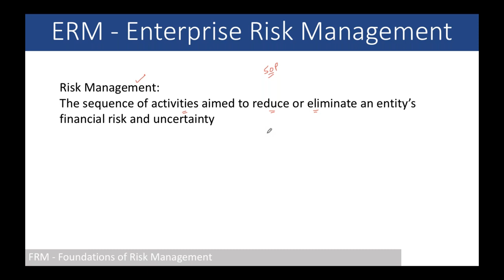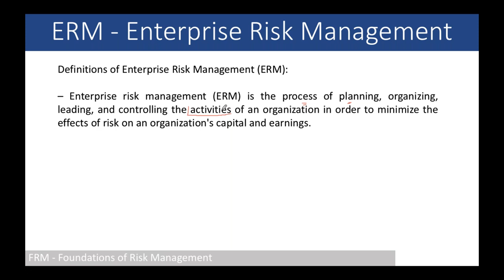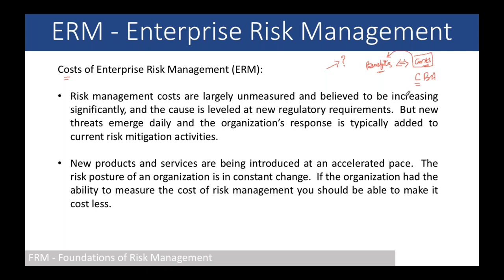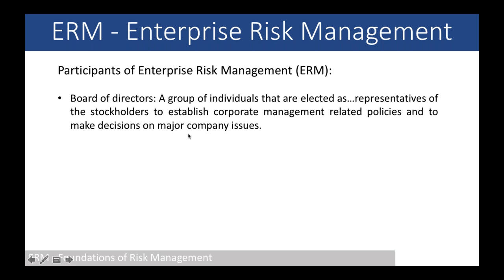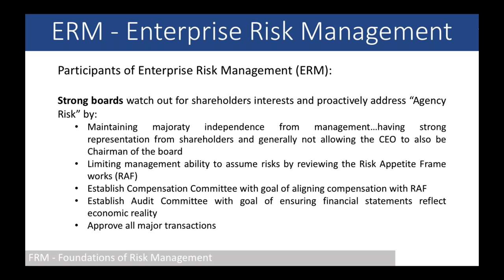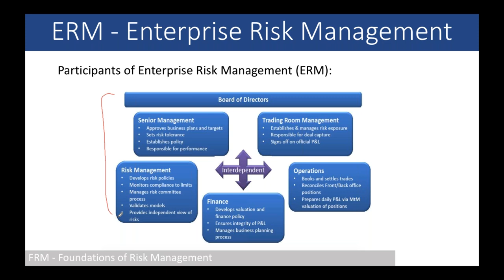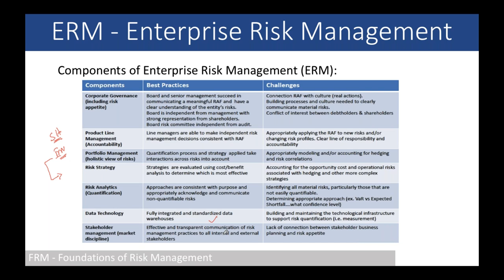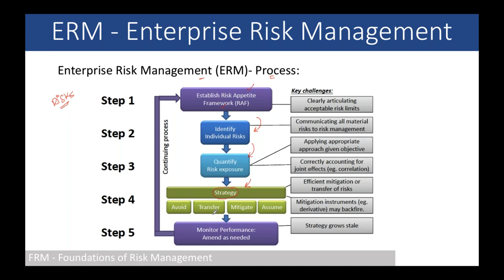FRM | Level 1 | Session 2 | LetsLearn Global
FRM Part 1 Exam
The Part I exam is administered on FRM exam days in a single four-hour session from 8:00 am to 12:00 pm.

The exam consists of 100 multiple-choice questions, and tests a candidate’s knowledge base in four main topic areas, weighted as follows:

Topic Weight
Foundations of Risk Management 20%
Quantitative Analysis 20%
Financial Markets and Products 30%
Valuation and Risk models 30%
Important Dates & Fees
Date Fees
Enrollment
(payable once on initial registration)  $400
Early registration May 1, 2017 $350
Standard registration Aug 1, 2017 $475
Late registration Sep 1, 2017 $650
Scholarship Deadline Aug 31, 2017
Deferral Deadline Oct 15, 2017
Change Exam Site Deadline Oct 15, 2017
Exam Date Nov 18, 2017